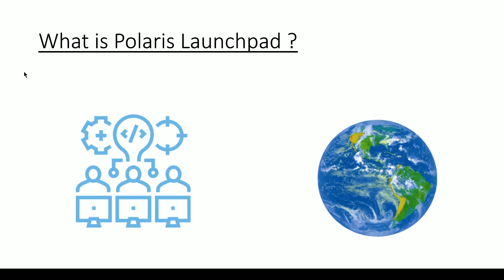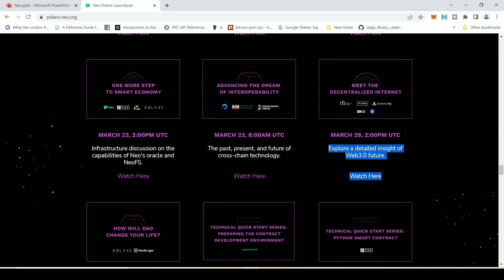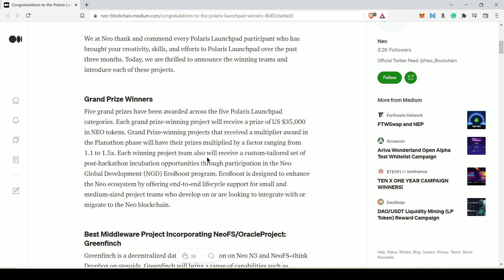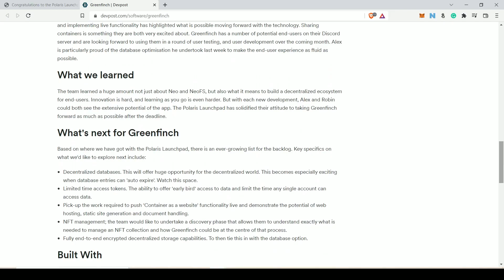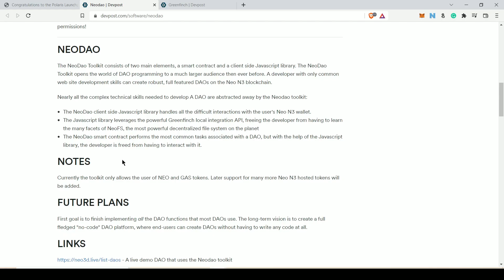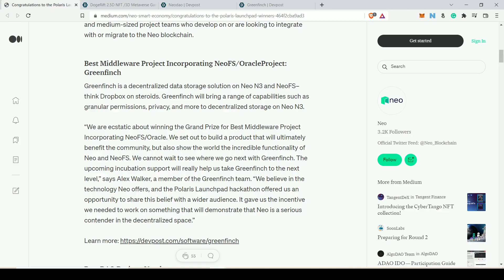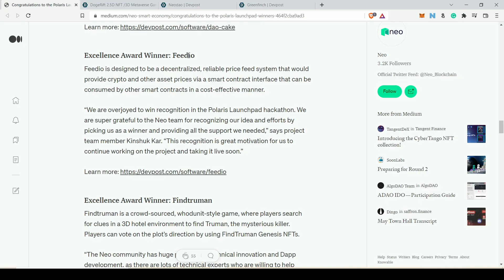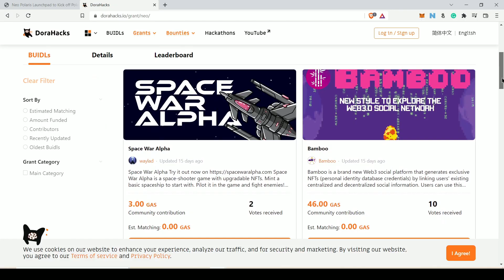Neo Polaris Hackhathon Projects | Code Eater - Blockchain | English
🌟 Premium Blockchain Bootcamp🌟
3. Ethereum and Solidity Exam
4. Optimizing Smart Contract Course

✨ Important Books ✨

1) Bitcoin
2) Ethereum
3) Hyperledger 1
4) Hyperledger 2
5) Mining
6) Lightning Network

Cheers,
Code Eater